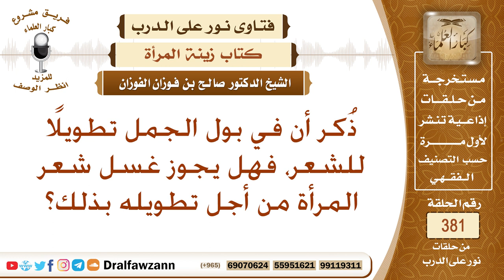ما حكم غسل شعر المرأة ببول الإبل من أجل تطويله؟ الشيخ صالح بن فوزان الفوزان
نص السؤال: ذُكر أن في بول الجمل تطويلًا للشعر، فهل يجوز غسل شعر المرأة من أجل تطويله بذلك؟
السيرة الذاتية :
للاشتراك في قناة الشيخ صالح الفوزان

رئيس الفريق
لمشروع كبار العلماء